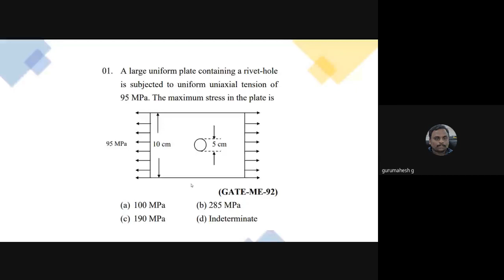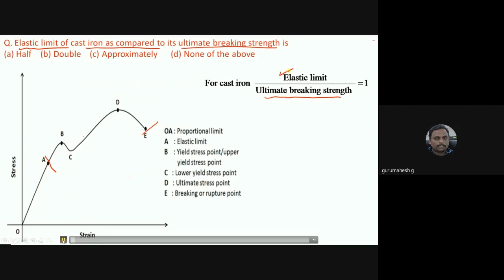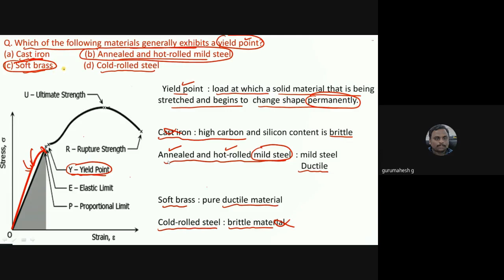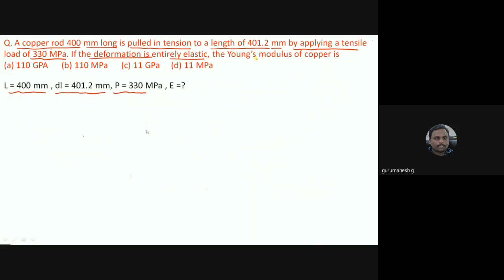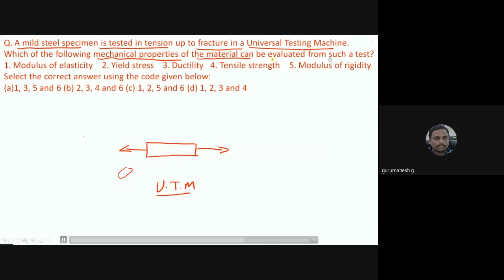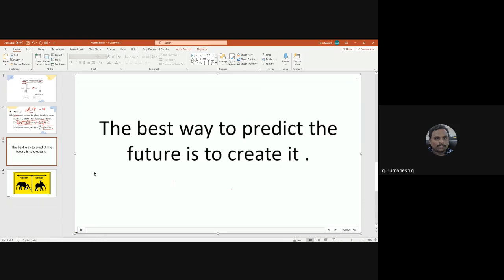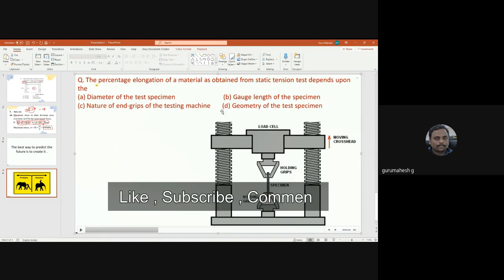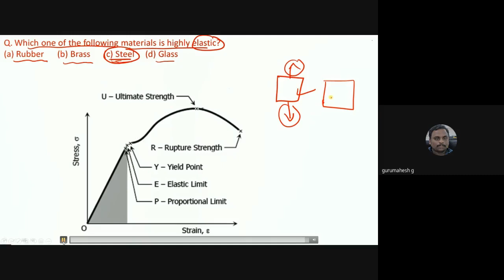PRERANA SVCE GATE ME LECTURE 8